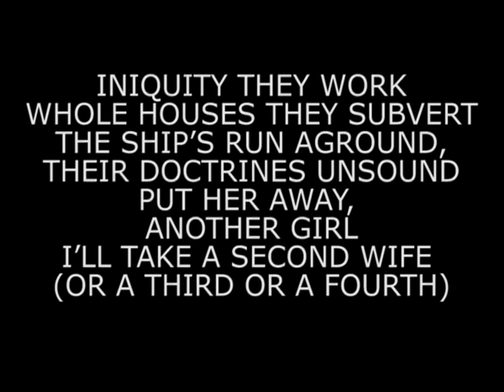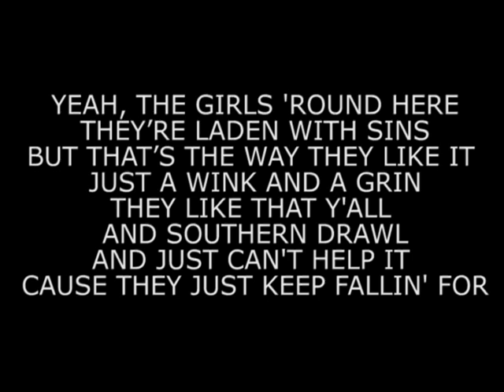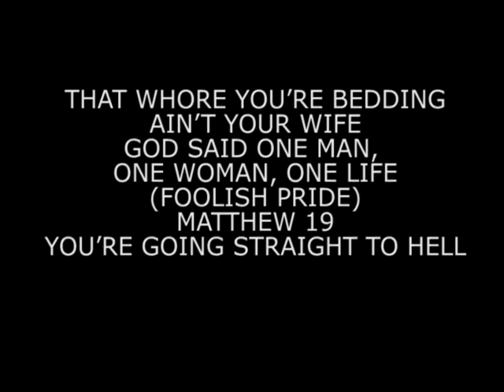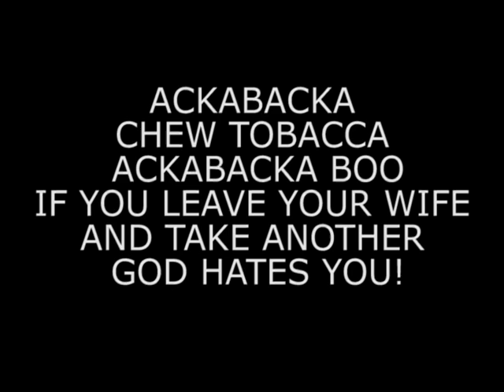LYRICS Westboro Cult Parodies Boys 'Round Here - Blake Shelton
I was thinking recently how awesome Blake Shelton was when he metaphorically smacked the Westboro Baptist Church when they picketed him. And i remembered that they made a parody of his amazing "Boys' Round Here" and I just had to laugh at how stupid their lyrics are. Laugh with me, World!